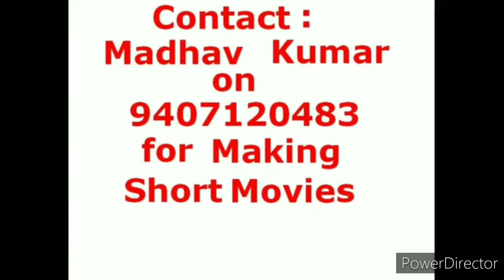SuperStar Sameer Gaud Super Hit Dance Music Album with Hrithik Roshan and Tiger Shroff Film War Song